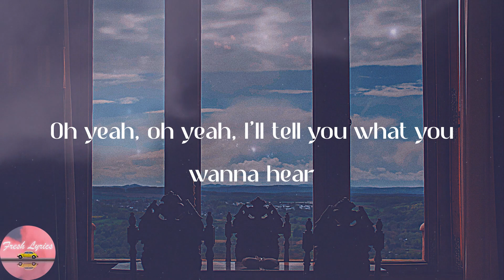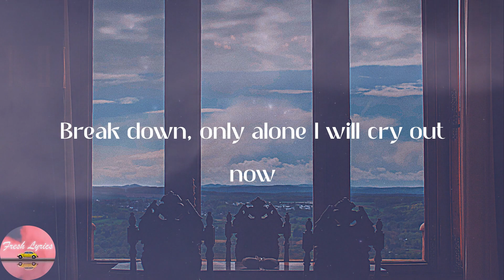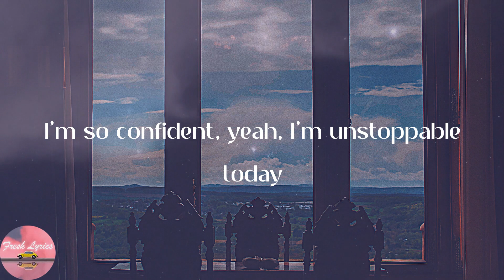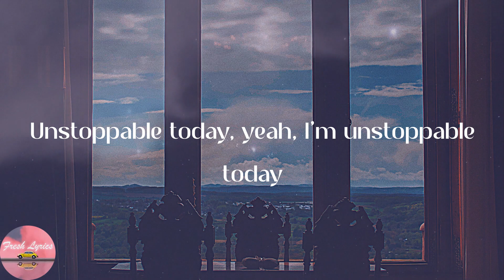Sia - Unstoppable (Lyrics)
👂Lyrics:
I'm unstoppable
I'm a Porsche with no brakes
I'm invincible